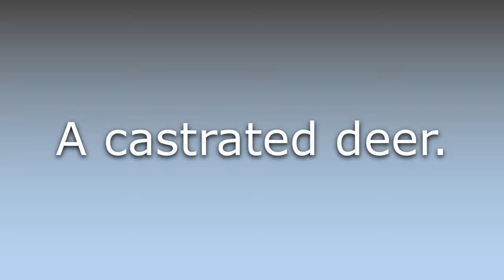What does Havier mean?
What does Havier mean in English? Learn the meaning of the word Havier! How to Pronounce Havier. Expand your vocabulary, learn words.